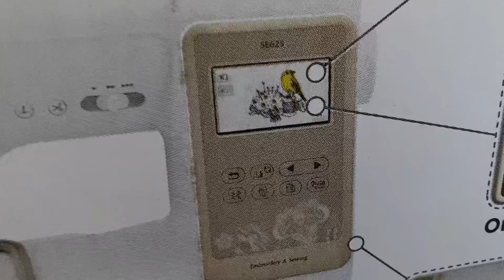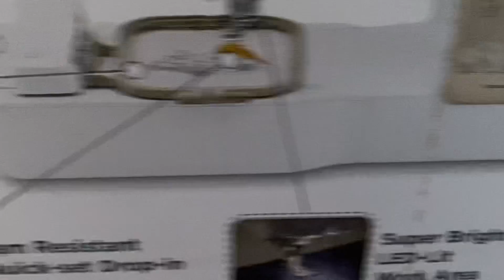Work Out With Me And The Family ‼️